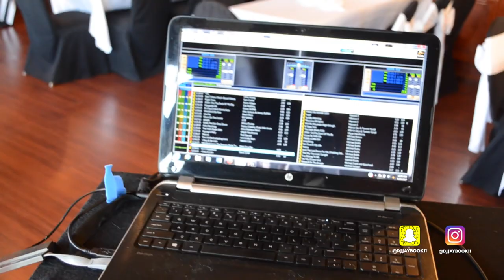I'm On A Boat/ Gig Log #29/ Wedding Setup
This is a Wedding Gig Log on a Boat in Lake Murray S.C. with minimum setup space.

Landrum S.C.

Speakers : 2 QSC KW152 3 Way
1 QSC KW181 Subwoofer
1 QSC KW12

Microphones:
Shure PGA48-XLR
Cardioid Dynamic Vocal

Lighting:
ADJ AirStream DMX Bridge L LED Strip Light,SHINE HAI
1 ADJ UltraBar 12
ADJ Mega Flat TriPar Profile Pak
1 Odyssey SWF7246B Facade

Cables:      Your Cable Store 25 Foot XLR 3 Pin Female To 1/4 Inch
Male Mono Microphone
1-In-2-Out HDMI

Mediabridge HDMI Cable (25 Feet)

DJI Phantom 3 Advance